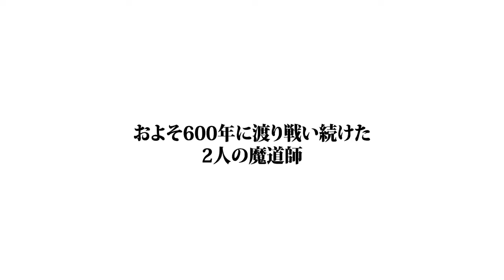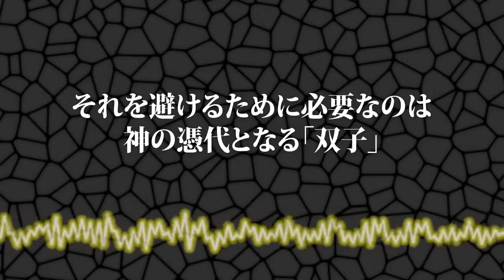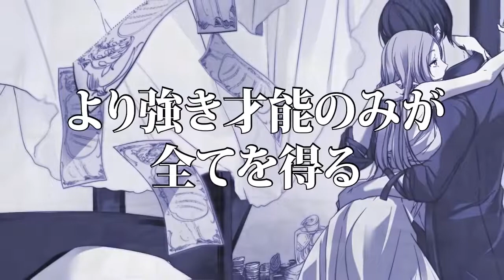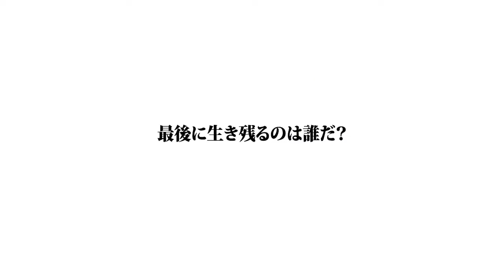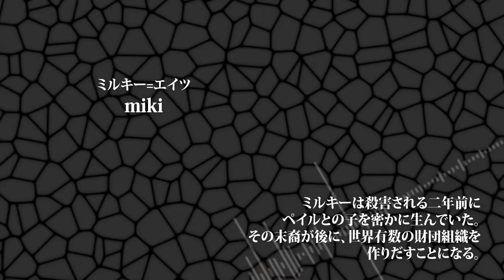【ちゃろえもん, Yamine Renri, Selky, Kohaku Merry】Maサバイバル / Levianta Four Ladys【UTAUカバー】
"Those two who came together in hatred could have lived together in harmony, if there was no such thing as magic." well today's theme is magic and what's more magical than some magical/rich girls killing each other?!

i originally planned to edit some parts of this pv to make it look super cool but i honestly dont have the time or motivation lol and i kinda wanna wrap up my evillious covers by the new year sooo

also i really really really really loved daphnis' cover of this song so much that i felt compelled to try to copy it a lil except it's not as good LMAOO oh well

Cast:
Tyaroemon - Irina Clockworker
Yamine Renri - Elluka Chirclatia
Selky - Milky Eights
Kohaku Merry - Ly Li

ust by moonst4r
PV by mothy / Akuno - P
English translations by pricechecktranslations
Mixing/Tuning/Edits by me